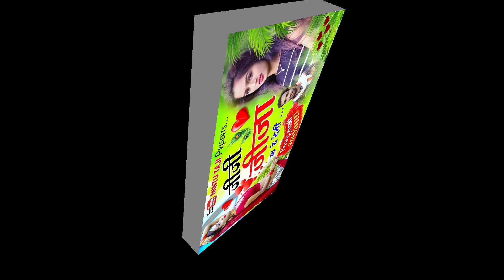जीजी जीजा के दे देती || JIJI JIJA KE DE DETI | JIJA SALI MEENA GEET | MINTU TAJI NEW SONG 2022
Welcome To Mintu Taji Official You Tube

Album

Singer - Mintu Taji

Album Writer - Bhagchand Meena

Video Editor - Rahul Bhai Shrifnagar

Director - BC Meena Khohlya

          || जय राजस्थान ||

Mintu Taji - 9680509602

आपका प्यार प्रेम हमेशा के लिए बना रहे !